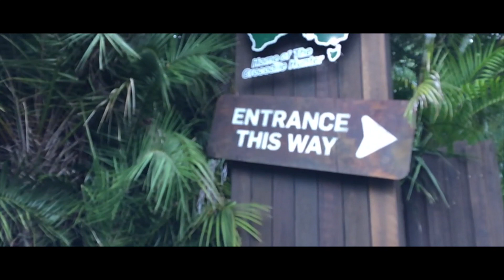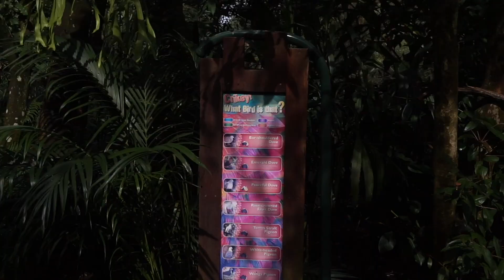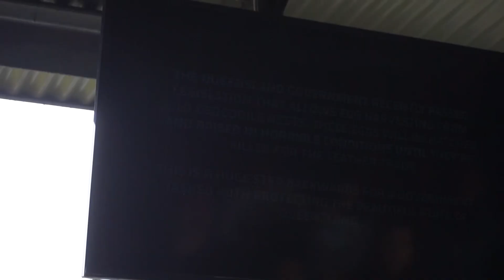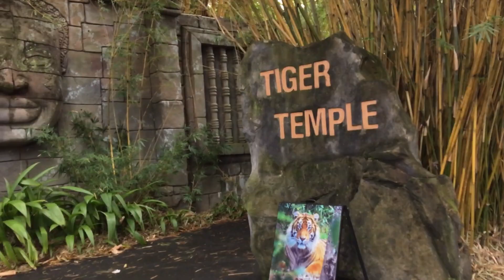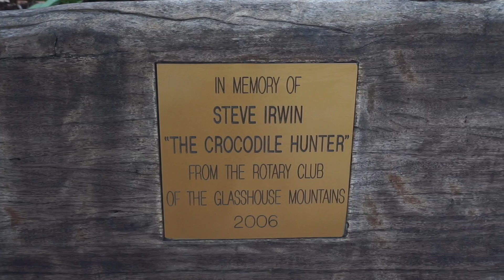1 year old touches a python! first time at the zoo | the lugtu family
Hi friends :)

in today's vlog we go to Australia zoo with our amazing friends! definitely up there with being one of my most favourite vlogs i've ever made! I put a lot of time and effort, I hope you guys enjoy!!

Don't forget to stop by Maha's channel and show her vlogs some love!

We are a vlogging family from Brisbane, Australia. I'm an Australia born Filipina and my husband is a New Zealand born Filipino. I've just given birth to our beautiful son who is now a year old. I chose to start vlogging to show other mama's that they're not alone in the journey of motherhood. I'll be sharing the good, the bad and the ugly! I also created this channel to have as a diary for when our kids grow up :)

Love, The Lugtu Family xx